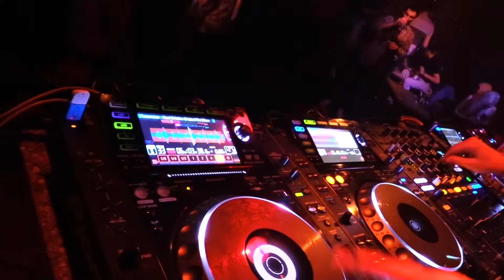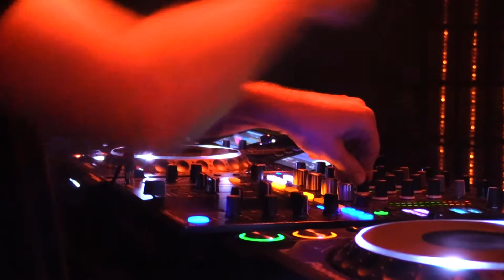❄RaveOnSnow❄Dj CONTEST❄MA.NÍ & DØMI